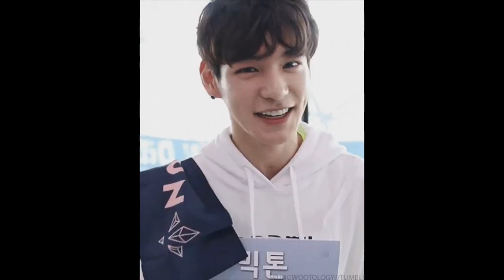SUCH A CUTIE (VICTON's Heo Chan - Smile/Laugh Compilation)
Used various videos, ask if you want to know a specific clip. Got the gifs and pictures from mainly Naver.

Like my page for updates

Find me on other Aminos like VICTON, MONBEBE, ASTRO, ARMY, SEVENTEEN and more as Nikki Jang